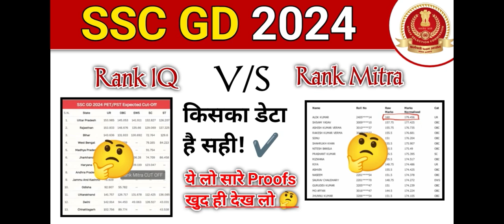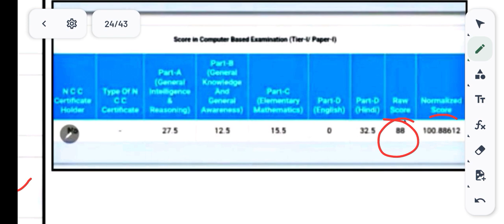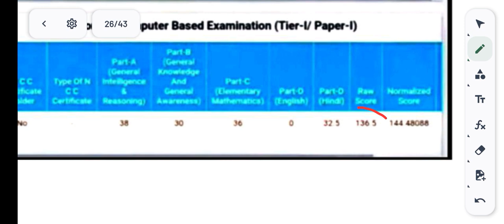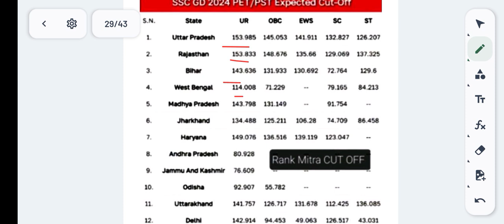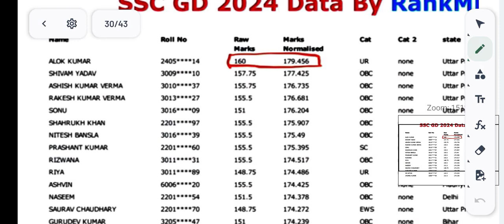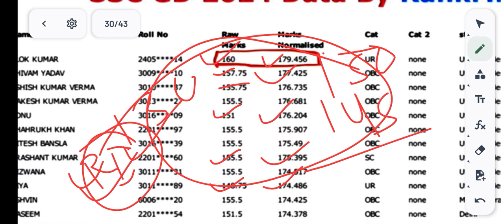SSC GD Cut Off & Normalisation Score 2024 || Rank IQ V/S Rank Mitra || किसका डेटा सही है?✅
SSC GD Rank IQ Data 2024
SSC GD Rank Mitra Data 2024
SSC GD Cut Off 2024
SSC GD Normalisation Score 2024
SSC GD Cut Off Rank IQ
SSC GD Rank IQ Cut Off 2024
SSC GD Rank Mitra Cut Off 2024
SSC GD Rank IQ Normalisation Marks 2024
SSC GD Rank Mitra Normalisation Marks 2024
Rank IQ sahi hai ya galat
rank Mitra sahi hai ya galat
rank IQ ki cut off sahi hai ya rank Mitra ki cut off sahi hai
rank IQ ka data sahi hai ya galat
rank Mitra ka data sahi hai ya galat